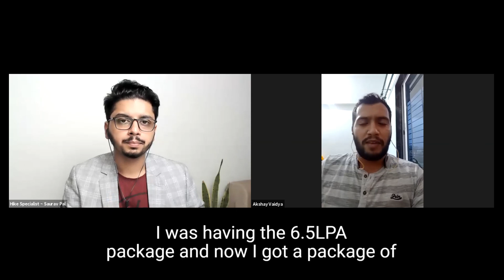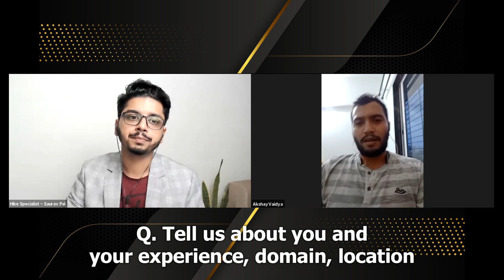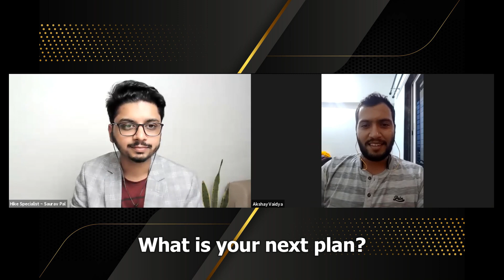🚀How Akshay crossed 20 Lakhs Job within few months using "Massive Hike Formula" | Saurav Pal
🔹Akshay is a Java professional who was struggling to get growth in his career. He was 3.6 yrs experienced and most of the people use to tell him that you can't make big with less than 5yrs of experience.

Then he jumped into the Massive Hike Community & started getting more clarity & practical learnings. He got a clear picture where is he lacking & what he can get by stepping ahead with "Massive Hike Formula".

He was working at 6.5 Lakhs of CTC & then converted it till 20.5 Lakhs  with step by step implementation. Everything is possible when you are amongst the right set of people.

🔹I believe, doing what everyone else is DOING ruins our IDENTITY. Craft your game-Plan differently.
I am here to help you Break your limitations of SELF DOUBTS & help you ACHIEVE MORE in your life because I feel YOU TRULY DESERVE MORE.

🔹And there are hundreds of more people who are achieving such results & success by implementing the "Massive Hike Formula" step by step.

▪️And if you are committed to producing similar RESULTS by starting your Massive Hike Journey, then TAKE ACTION here👇

And also Let me know with which part of the video, you could resonate with?

▪️If you have any queries, you can fill this form. The Team will help you in detail👇

Cheers
Saurav Pal
Massive Hike Specialist